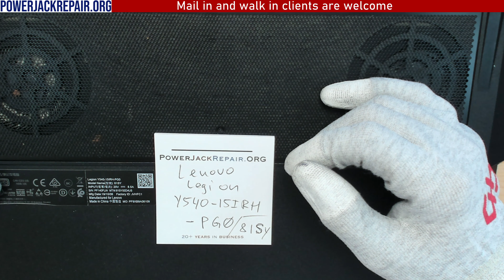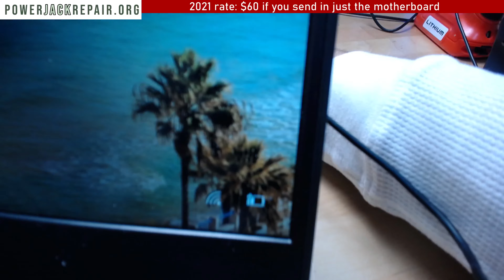Lenovo Legion Y540-15IRH-PG0 81SY laptop charge port power jack repair fix charging connector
Lenovo Legion Y540-15IRH-PG0 81SY  y540 y540-15irh disassembly laptop charge port power jack repair fix taking apart tear down guide.